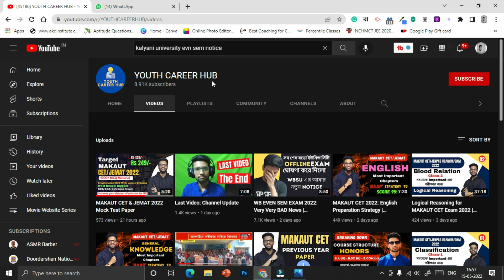WB Even Sem Exam 2022 | প্রথম বিশ্ববিদ্যালয়ের সিদ্ধান্ত বদল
Covered Topics:
exam online petition submission on wbhed
even sem exam 20202 update
even sem
even sem latest update
college even exam 2022
university even sem exam 2022
WBHED New Guidelines 2022
IIEST Shibpur exam
calcutta university final sem exam 2022
kalyani university even sem exam
rabindra bharati university even sem exam 2022
calcutta university even sem exam online notice 2022
cu even sem exam 2022 online or offline
calcutta university 2nd sem exam 2022
calcutta university 6th sem exam 2022
2022 college admission in wb
wbsu 2nd sem exam 2022
sidho kanho birsha university even sem exam 2022
wsbu exam
wb even semester exam 2022
Makaut even sem exam 2022
digital marketing course exam 2022
finance course exam 2022
ug pg exam 2022
internship 2022